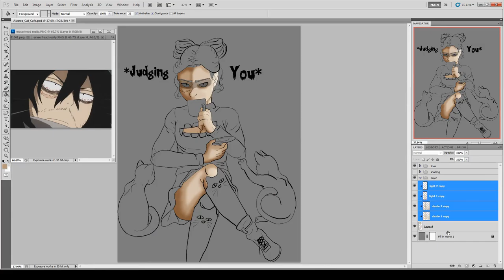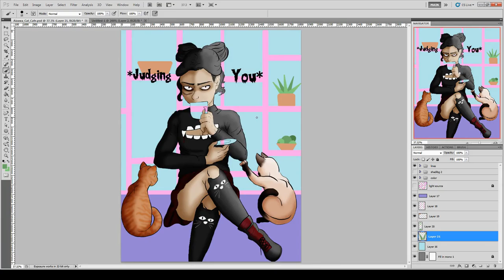Cat Cafe Aizawa My Hero Academia Speed Paint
So Knotty-cat and I became friends via my hero academia and we wanted to do a collab together and I decided let's pick some random outfit for Aizawa and we shall go from there. And well we got this lovely gothic outfit and we were like...cate cafe...and then they drew I colored and we are here.

Also, Enjoy the background I made cute little succulents because who doesn't love those?